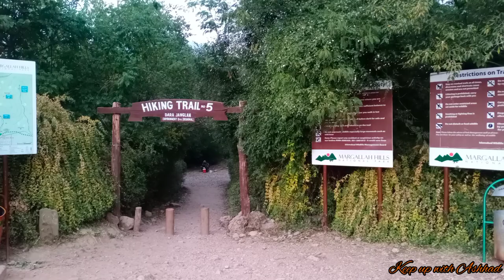Go Karting in Islamabad | Bonfire |OX Grill Restaurant and Burning Brownie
Musician: LiQWYD
Musician: LiQWYD
Musician: LiQWYD

Places covered in this vlog

Highland Resort, Margalla Hills
Go Karting, Lake view park
OX Grill Restaurant
Burning Brownie